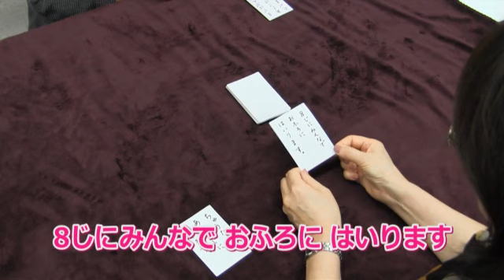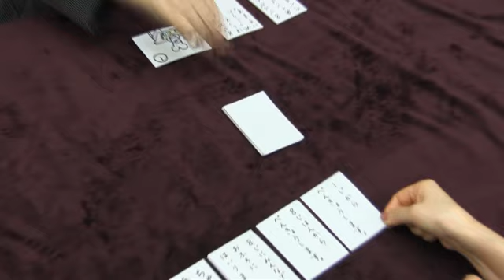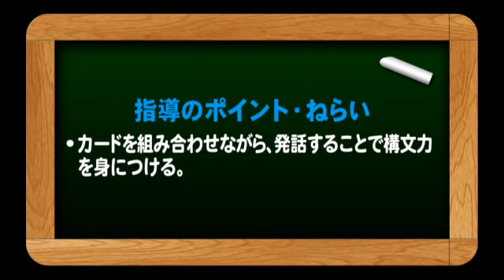文を作る カード②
JYL Project（年少者日本語学習資料開発・普及事業）
「こどもの日本語ライブラリ」